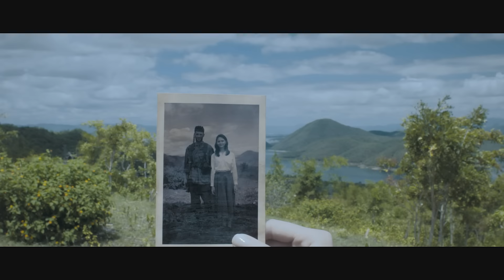Michael Learns To Rock - I'll Wait For You [Official Video] (with Lyrics Closed Caption)